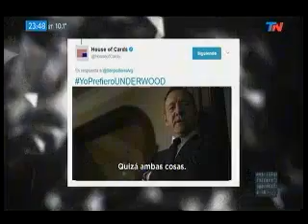Picado Fino - Código Político - Programa 08/06/2017